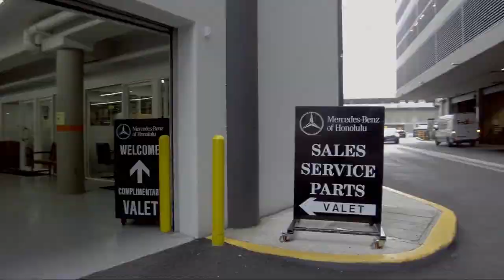2018 Mercedes-Benz GLC GLC 300 Honolulu Ewa Beach Waipahu Mililani Kailua